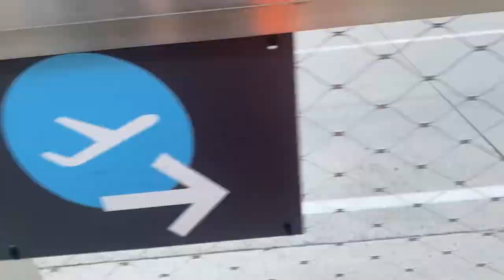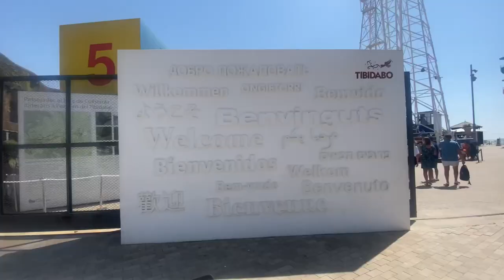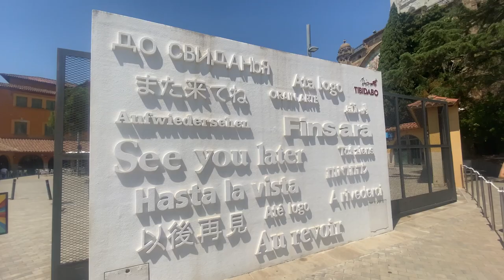10 PLACES YOU CAN NOT MISS IN BARCELONA| Spain Diaries | Travel Vlog | Europe Vacation| Summer Trip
10 Best Places To Visit in Barcelona Spain

1) La Sagarada Familia
2) Park Guell
3) Cathedral of Spain
4) Tibidabo
5) La Rambla
6) La Bouqeria
7) Gothic Quarters
8) PLaza de Spania
9) Barceloneta Beach
10) Zara
👉Places to Eat In Barcelona
✔WOK 2 Walk- Chines Cuisine
👍Samosa Indian Restaurant- Indian Cuisine
☑EL Felino- Italian Restaurant